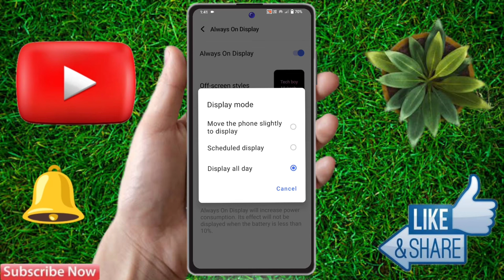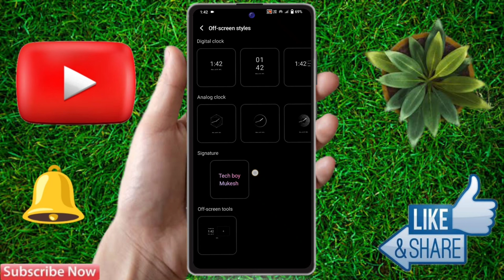vivo v29e always on display, vivo v29e lock screen par name kaise likhe